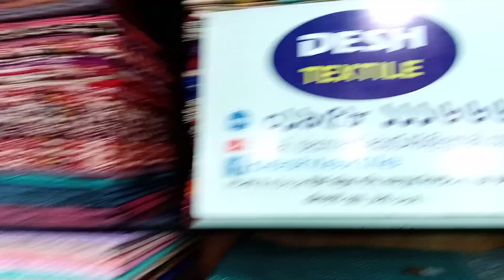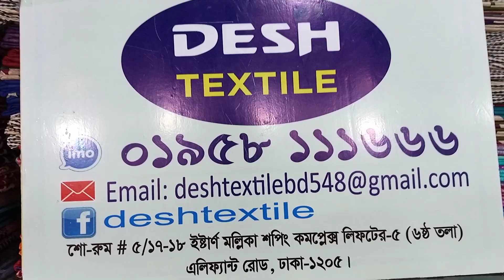৩৫০ টাকায় সুতি শাড়ী কিনুন,,,